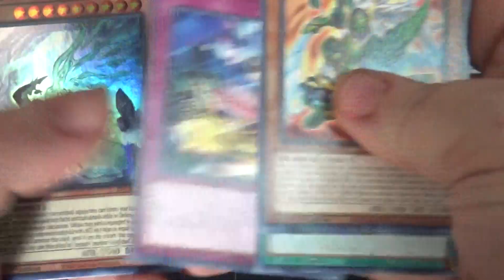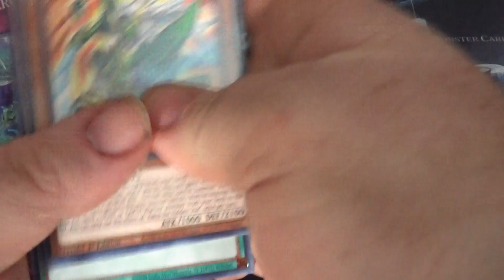Yu-Gi-Oh! Scrap Duel Opening Ep.19